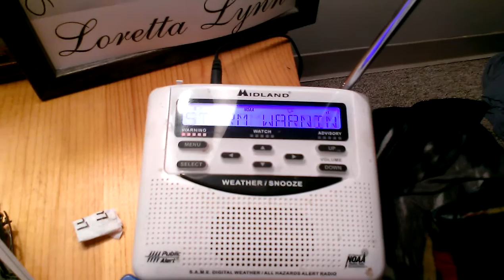NOA WEATHER RADIO THE NATIONAL WEATHER SERVICE HAS ISSUED A SEVERE THUNDERSTORM WARNING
THIS WAS FILMED YESTERDAY AS U WILL HEAR SOMEBODY IN THE BACK GROUND DROP THE F BOMB EXCUSE THE LANGUAGE SORRY ABOUT THAT GUYS